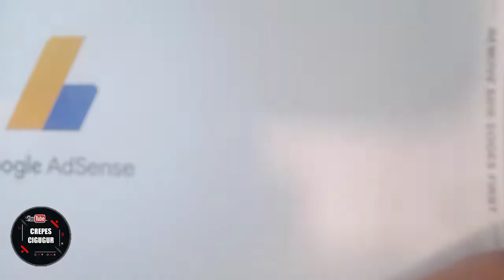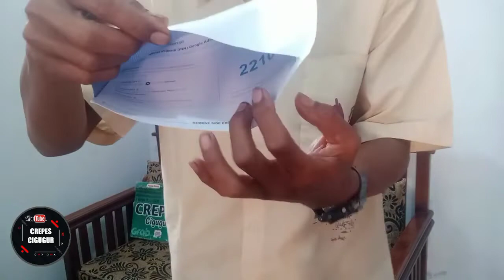Google adsense bisa di lihat di IG Kantor pos dan cara dapatkan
ambil google adsense di kantor pos dan dapat dilihat lewat IG kantor pos kuningan.